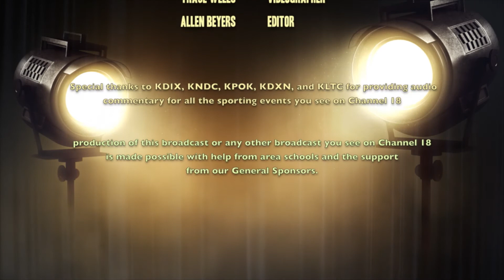Hawk Talk January 16th, 2020